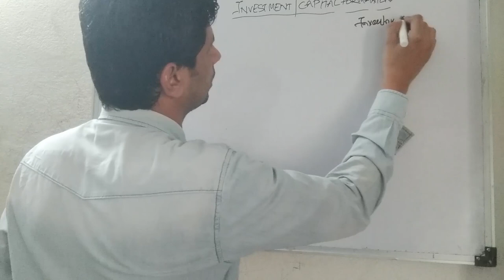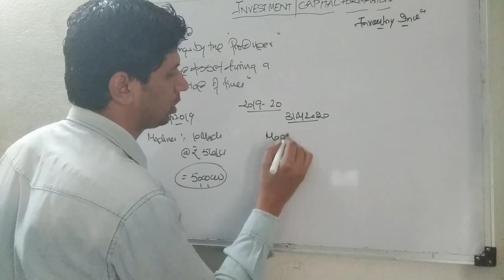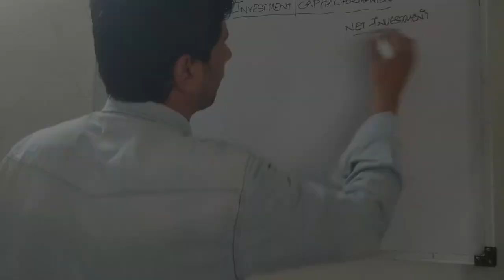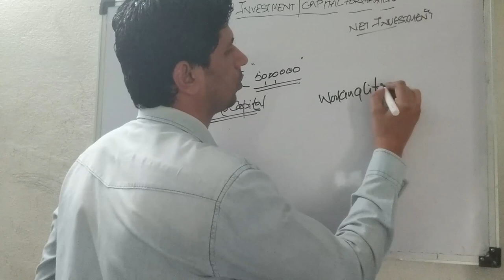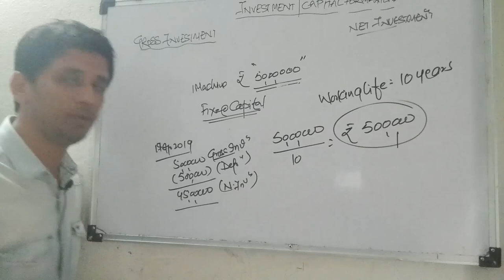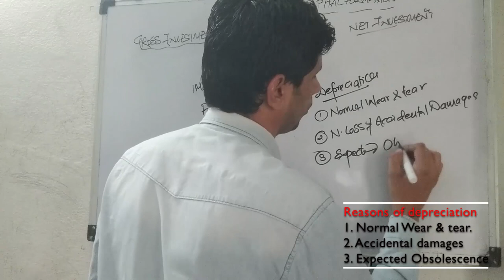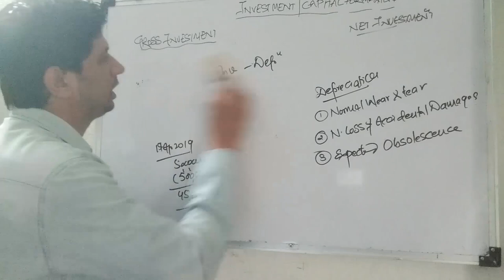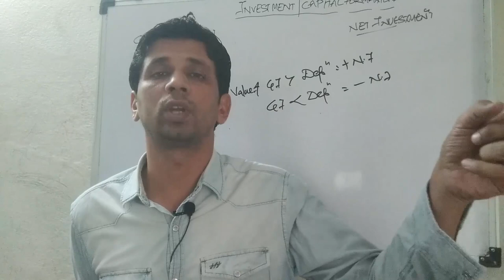Macro Economics | Class 12th |#10| Gross Investment/Capital formation, Depreciation & Net Investment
In this lecture detailed explanation was given for Gross Investment, Depreciation and Net Investment in Economy.

What are the reasons for charging depreciation. what is the impact on Economy due to positive Net Investment and Negative Net investment.